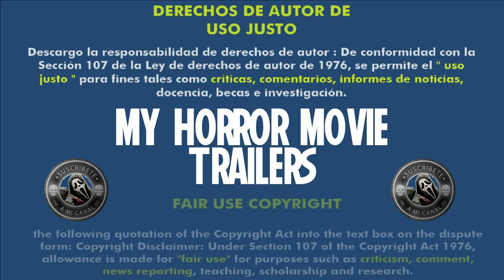Dangerous Waters (2023) (Trailer HD) - John Barr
Título original:    Dangerous Waters

Año:    2023

Dirección:    John Barr

Guion:    Mark Jackson. Historia: John Barr

Reparto:    Saffron Burrows, Odeya Rush, Eric Dane, Ray Liotta

Fotografía:    John Barr

Compañías:    Capstone Group, Rio Luna Films, Signature Films.
Distribuidora: Capstone Group

Género:    Intriga, Terror

Sinopsis:    Unas vacaciones en barco se salen de control cuando una hija adolescente descubre el oscuro pasado del nuevo novio de su madre.